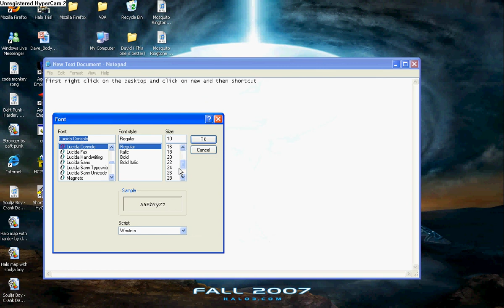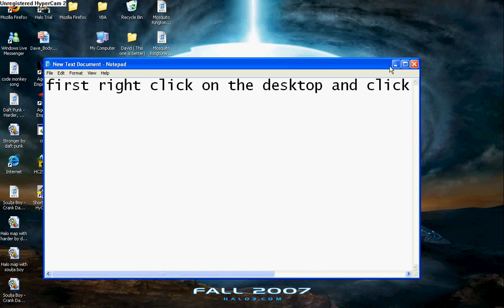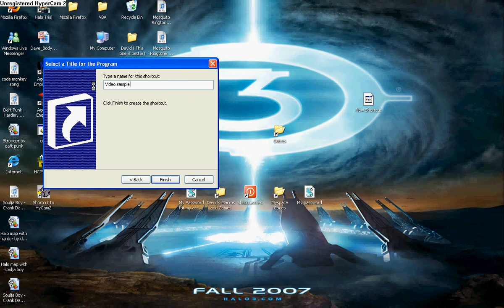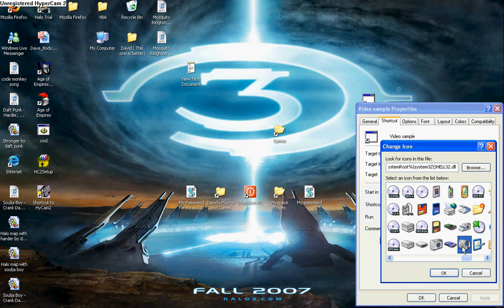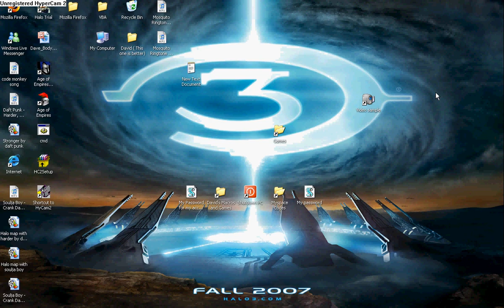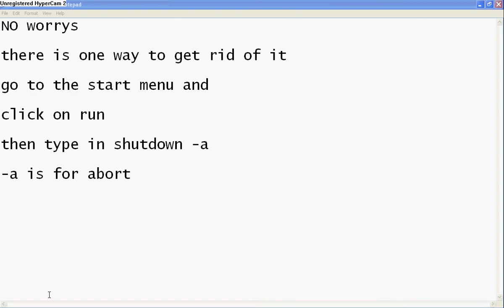How to make a fake virus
A tutorial on how to make a fake virus